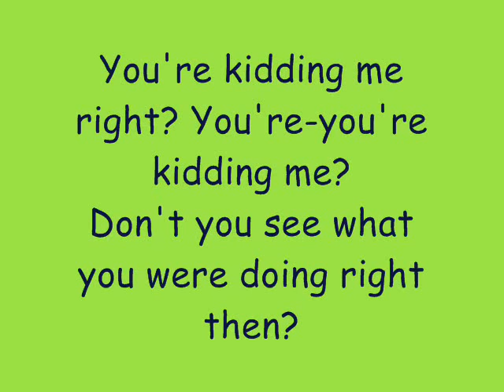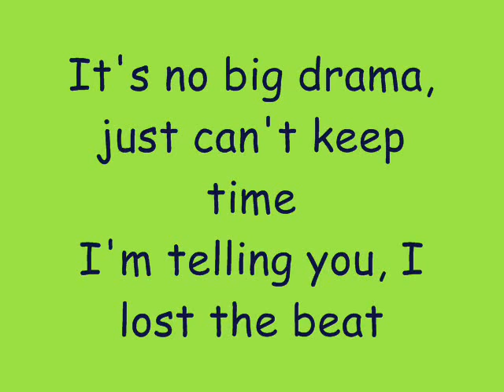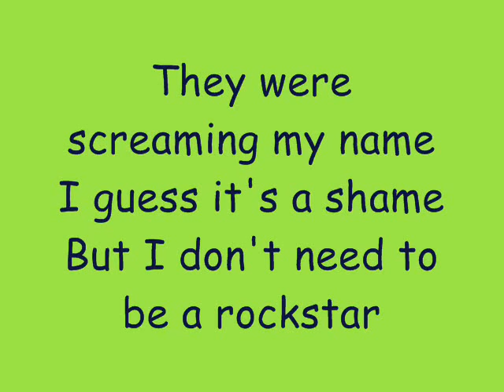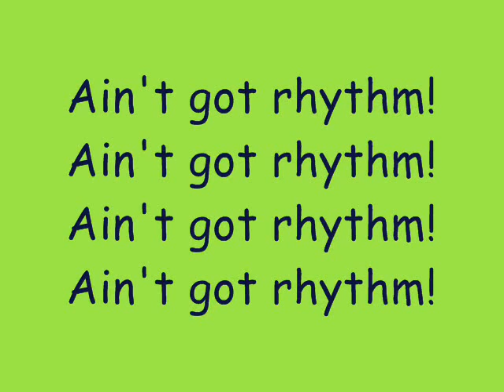Phineas And Ferb - Ain't Got Rhythm Lyrics (HQ)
Song: Ain't Got Rhythm
By: Sherman from Love Händel (Steve Zahn) and Phineas (Vincent Martella)
Episode: Dude, we're getting the band back together!